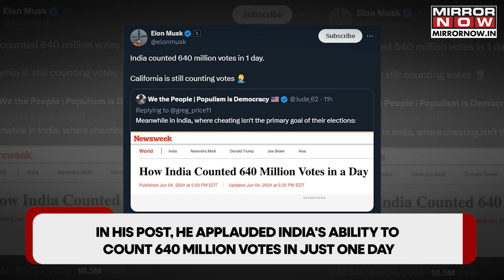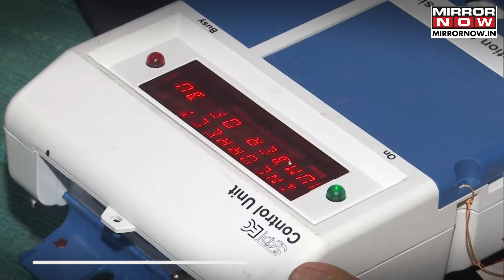Elon Musk Appreciates India’s Electoral Process For Conducting Smooth And Efficient Elections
The World’s richest man and member of the Trump 2.0 administration Elon Musk appreciated the Indian electoral process. Musk took to the social media platform ‘X’ and shared his appreciation.